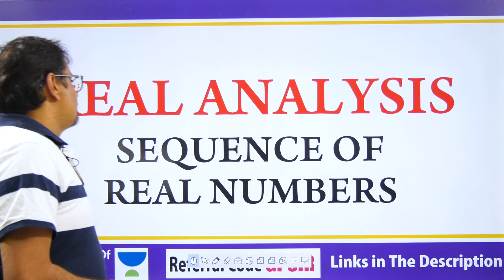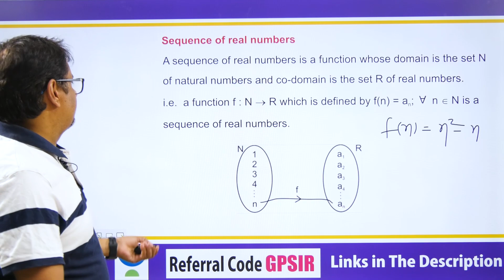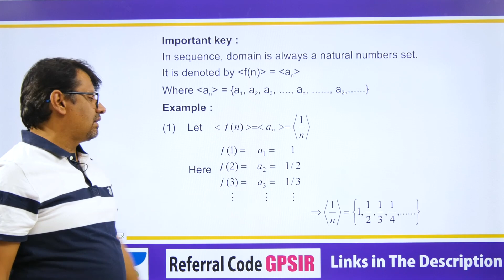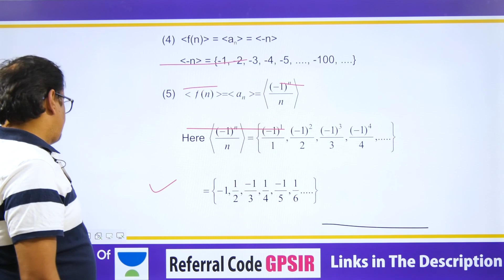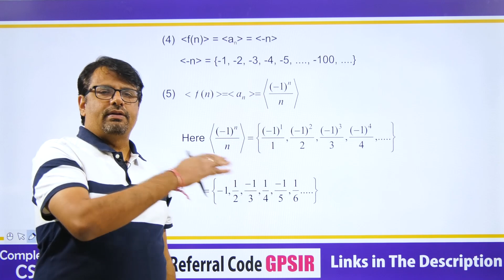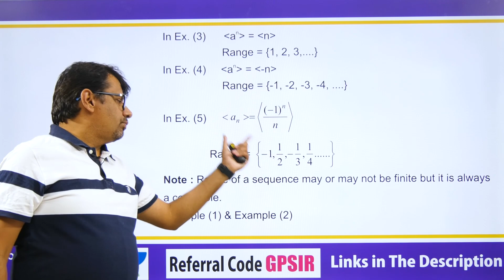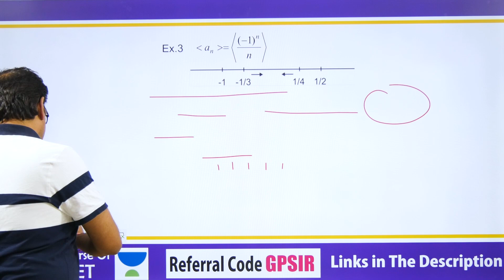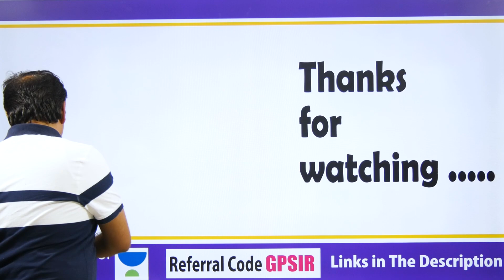Real Analysis | Sequence - Definition & Examples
This video lecture of Real Analysis | Sequence - Definition & Examples  | Problems & Concepts by GP Sir will help Engineering and Basic Science students to understand the following topic of Mathematics:
1. What is a Sequence in Real Analysis?
2. Definition and Example of Sequence Of Real Numbers.
3. This helpful For CSIR NET, IIT-JAM, GATE Exams.
4. This is Part Of Real Analysis.

Time Stamp
Sequence: Definition & Examples-
0:00   | An Intro
0:23   | Topic Introduction
0:54   | Sequence
2:12   | Key points
3:38   | Examples
5:28   | Range of a sequence
7:09   | Constant Sequence
7:38   | Note
9:00   | Conclusion of video

Dr.Gajendra Purohit